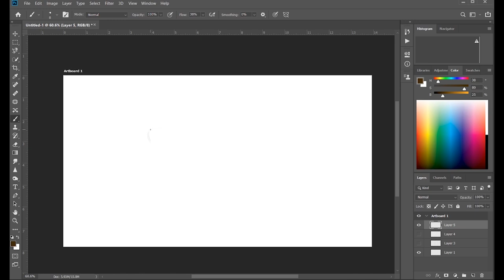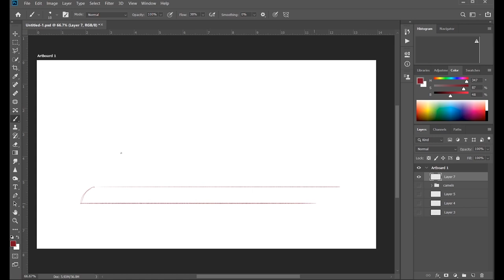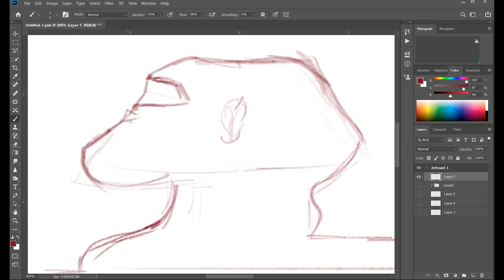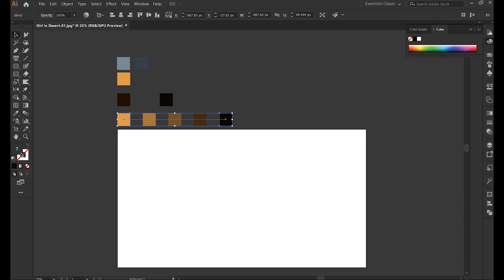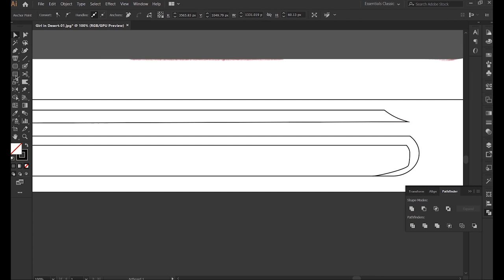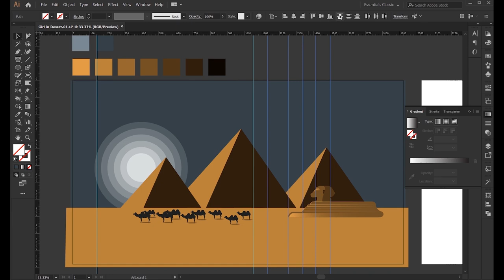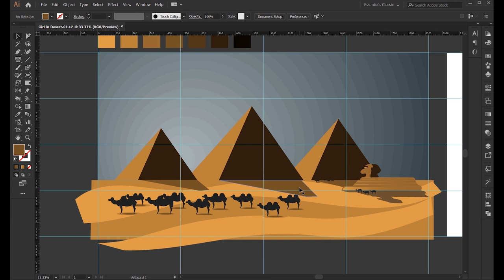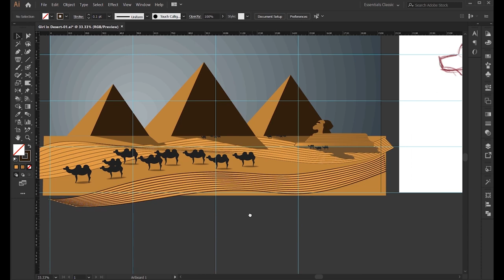Illustrating Giza Pyramids - from sketch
Illustration of Giza Pyramids in adobe illustrator